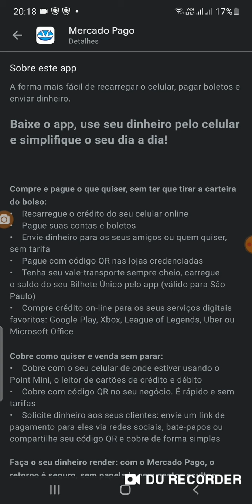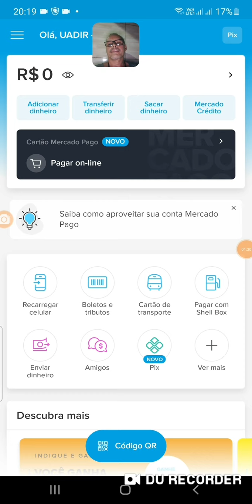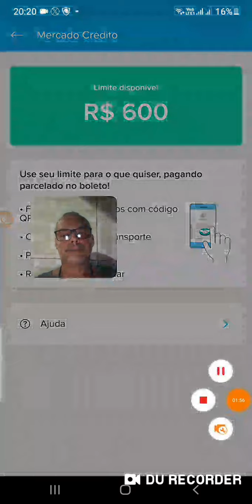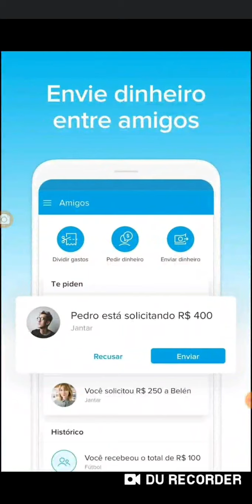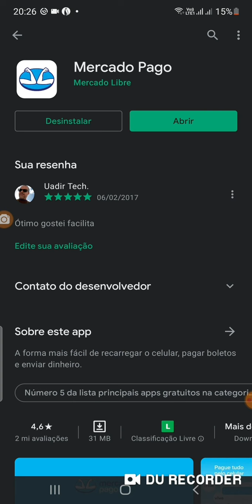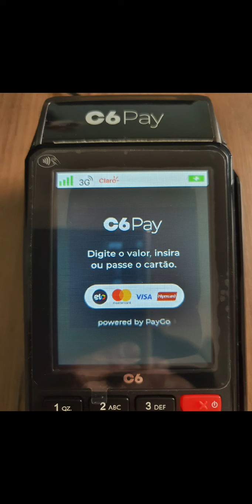Mercado Pago Crédito de Volta🤭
Esse crédito vai e volta 🤑🤭🤭🤭🤭🤭🤭🤭🤔Mas Informação  sobre A maquinha C6banck Pay no video🧐 ) (😉Minizinha (oferta R$ 40)